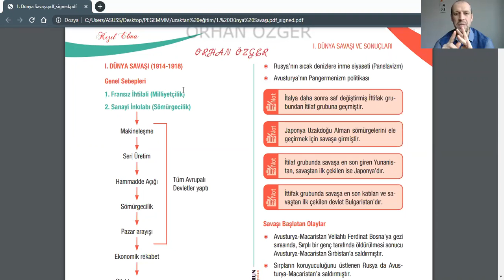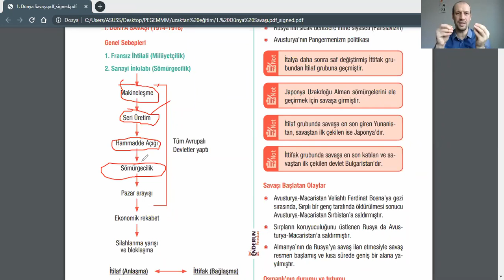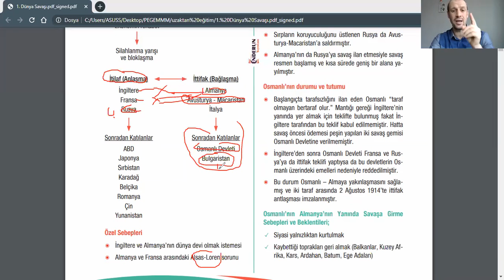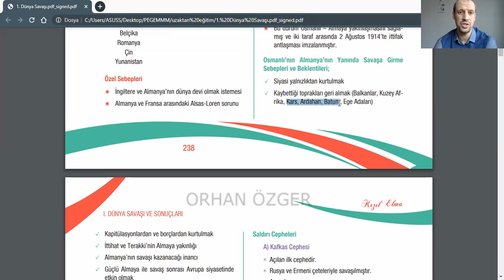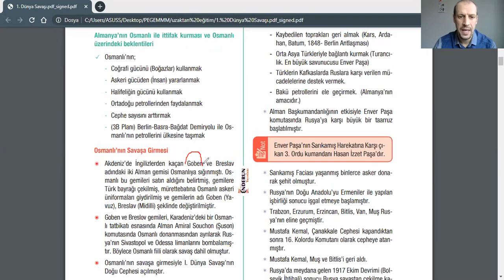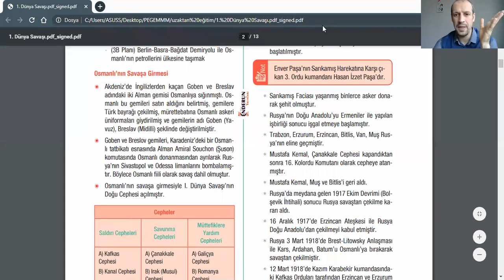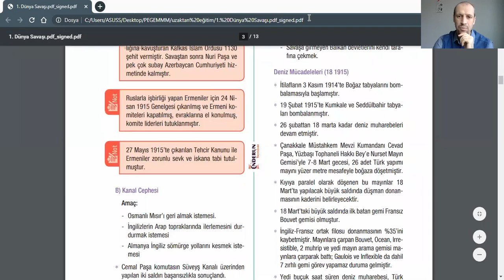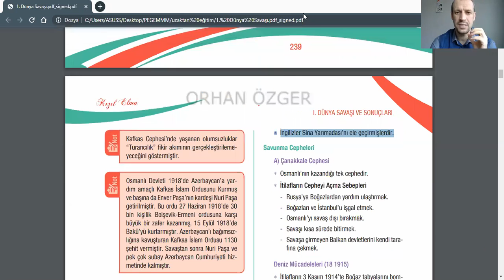Birinci Dünya Savaşı 1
Birinci Dünya Savaşı
Genel Sebepleri
Özel Sebepleri
İtilaf Devletleri
İttifak Devletleri
Kafkas Cephesi
Kanal Cephesi